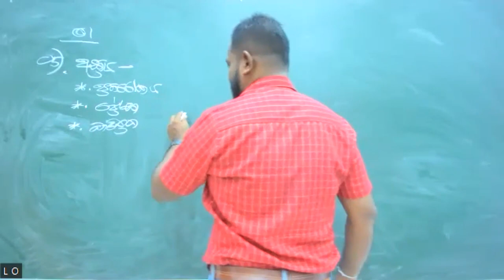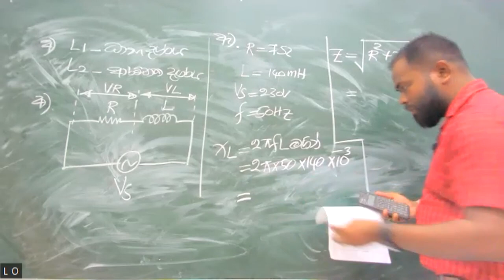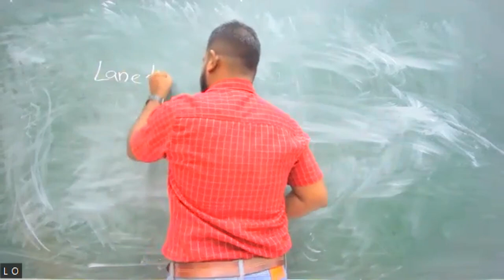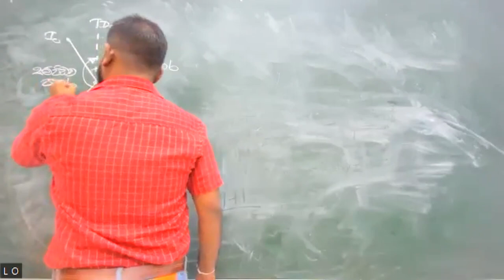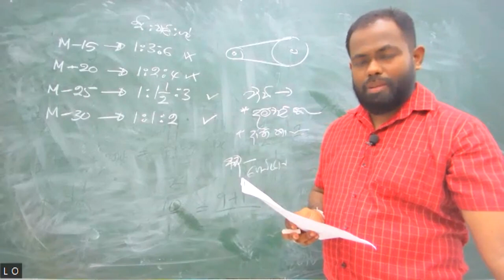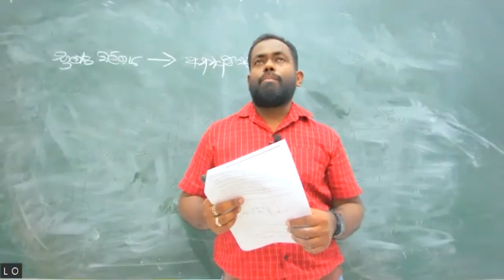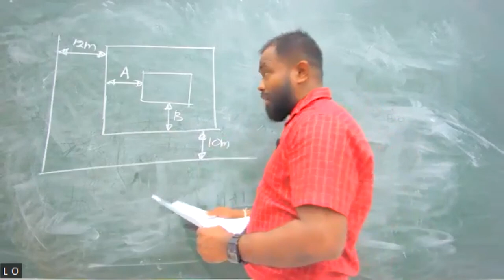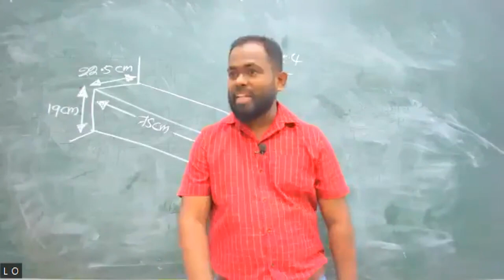2024 Free Online class 02